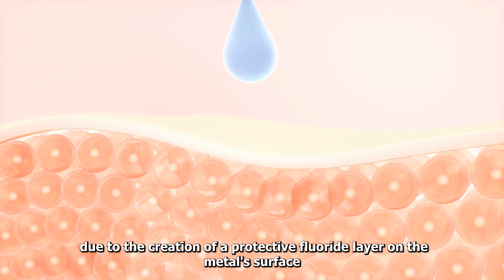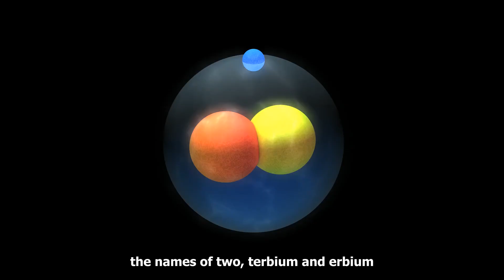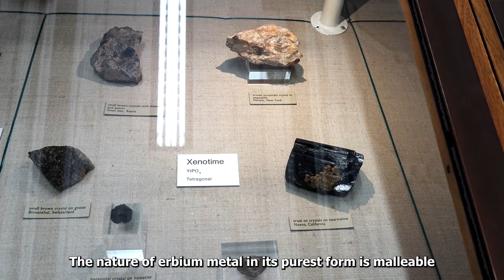Erbium | Element 68 of the Periodic Table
🌟🔬 Symbolized by Er in the periodic table, Erbium is a rare earth element that holds immense significance in modern technology. 💻🔍 Known for its vibrant green color when incorporated into glass or crystals, Erbium finds applications in optical fibers and laser technologies. 💡🔬 Its ability to amplify light signals makes it invaluable in telecommunications, allowing for faster and more efficient data transmission. 🚀📡 Beyond telecommunications, Erbium also plays a crucial role in medicine, particularly in laser surgery and dermatology treatments. ⚕️💥